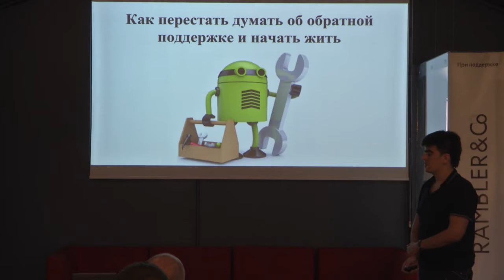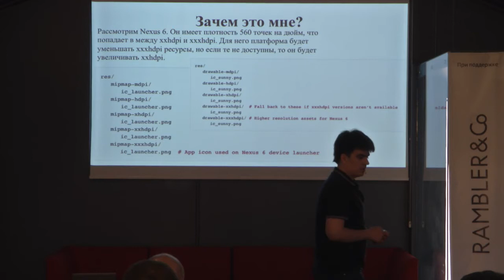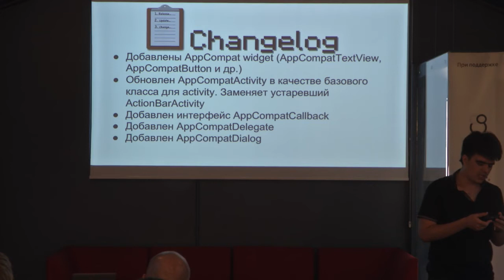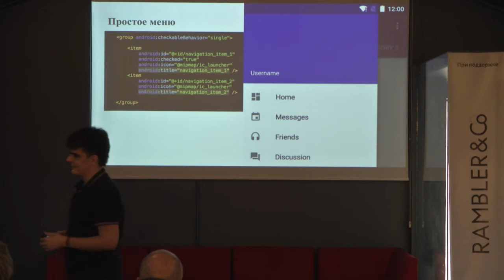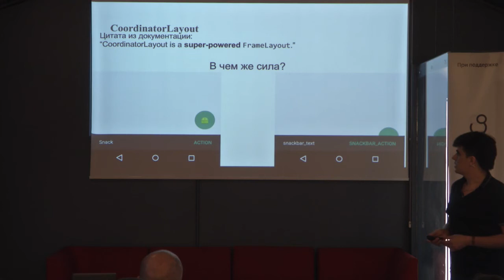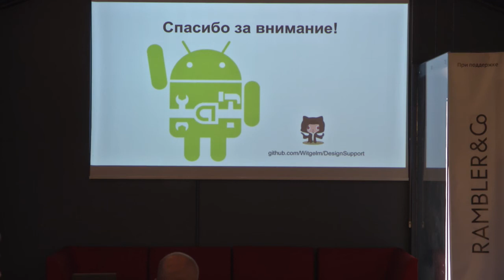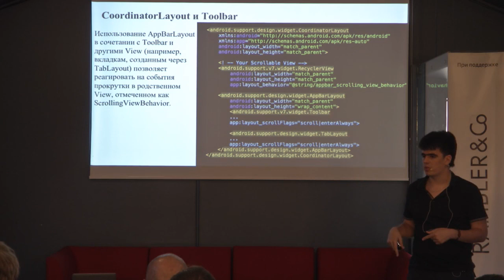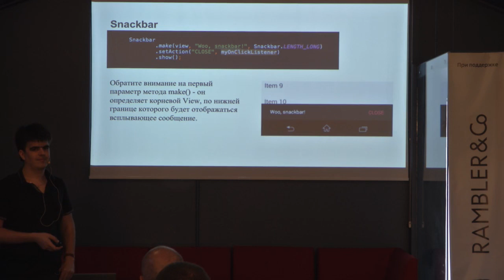Rambler.Android #1: Как перестать думать об обратной поддержке и начать жить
Rambler.Android #1: Как перестать думать об обратной поддержке и начать жить (Филиппов Виктор)

Rambler.Android - митапы Android-разработчиков, организуемые компанией Rambler&Co.